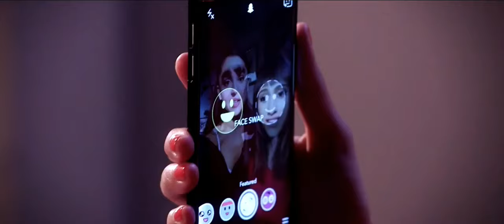Dog Face Filter (Snapchat Horror Trailer) | Ariana Grande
Ariana Grande has a new album 'Dangerous Woman' came out and she’s also starring in a new movie too. It’s a horror movie based on, of all things, Snapchat.

Beginning of these logos have included: CMDTV, Gracie Films (Halloween), Columbia (a Sony Company) and Village Roadshow Pictures look don't worry those logos like 20 seconds more than 10.

Watch 'Ariana Grande’s New Snapchat Horror Movie DogFace' on Jimmy Kimmel's video by click the

TreehouseOfHorror All-New Saturdays returning this October on YouTube 👻🎃😈😱🔪💀